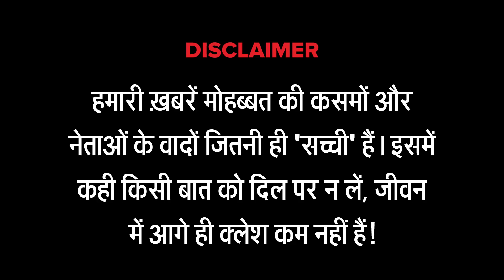Biker stops at traffic signal in UP; Police arrest him for creating chaos. FAKEITINDIA S03E04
UP में रेडलाइट पर रुका बाइक सवार, अव्यवस्था फैलाने के जुर्म में हुआ गिरफ्तार

Editor: Sourabh Moitra
Anchor: Neeraj Varma